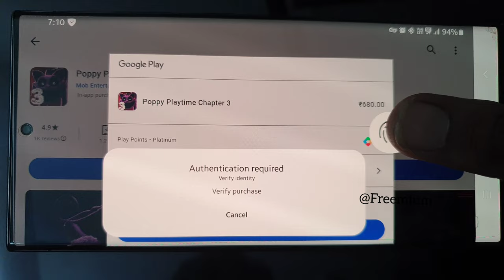Poppy Playtime Chapter 3 Mobile is Finally Here..